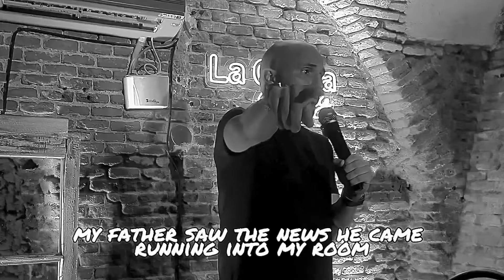MSUC: Mike Tyson